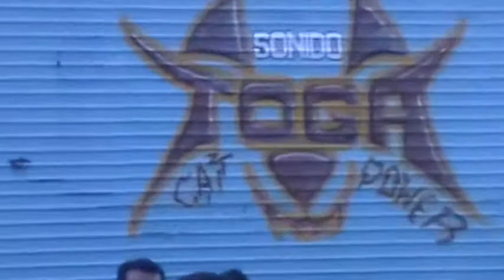PIO SENSACION LATINA EN LA EXPLANADA LAZARO CARDENAS